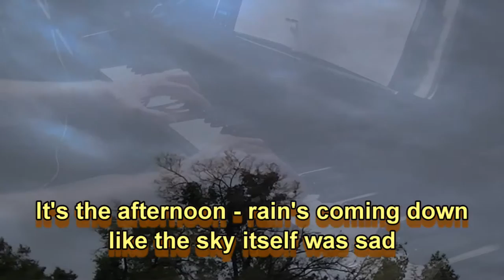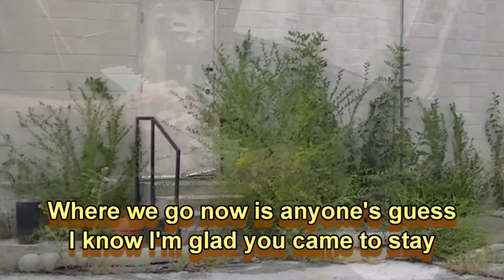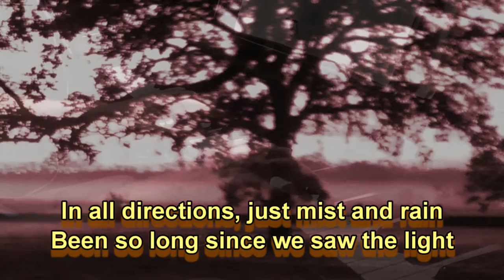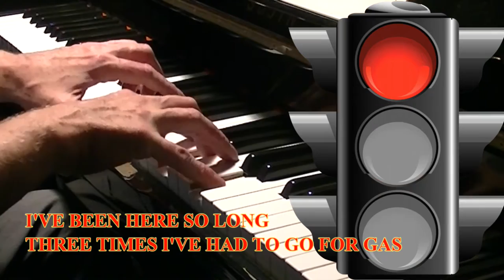Mindful Webworkshop Episode #8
Mindful Webworkshop Episode #8, 2016 Sep 29
Six more original songs of love, faith, fear, and funniness.

Start time, Song title, Origin date, album, lyrics link

Making Believe
1984 Feb
Short & Tall Tales

The Resistance of the Camel--The Afternoon
1979 May 3
Loves Lost and Found

(Gonna Visit) Mary and Joseph
1979 Jun 7
Urantiana

Witnessing
pre-1976
Head Shop Songs

(I'm Having Those) Nightmares Again
1987 Jun 24

Stoplight
1987
Short & Tall Tales

All lyrics, tunes, and visuals by &
&copy; Mindful Webworker
except "Close Encounters" 5-note riff

Wardrobe assist and
additional camera work:
MJ Clark II

Art sources, gratefully acknowledged:

Apostles
from DaVinci's Last Supper
c/o Faith, Hope, Belief, Prayers, Miracles
Who are the 12 Apostles of Jesus Christ?

Joseph & Mary
from Birth of Christ by Lorenzo Costa (1490)
c/o BibleTopTen